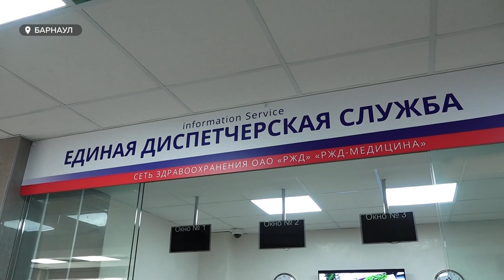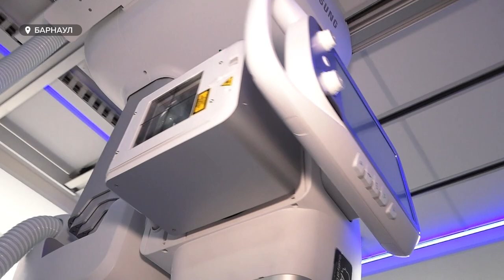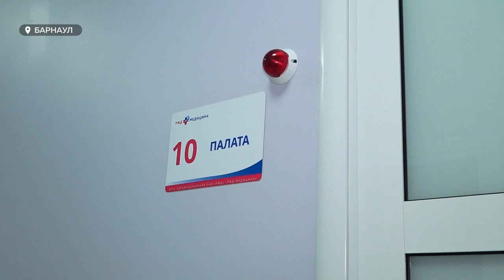Объемы высокотехнологической медицинской помощи в крае выросли в три раза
За год высокотехнологическую медицинскую помощь получили 18 тысяч жителей региона. В сюжете расскажем, за счет чего в крае усиливают государственную медицину.